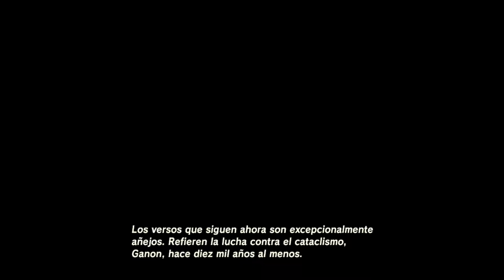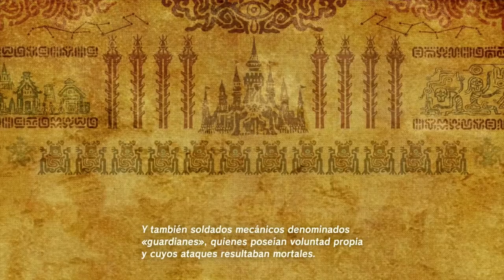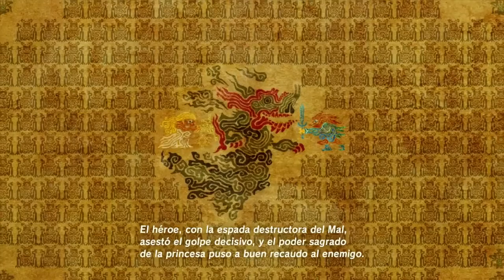The Legend of Zelda Breath of the Wild - Verso sobre el héroe ancestral